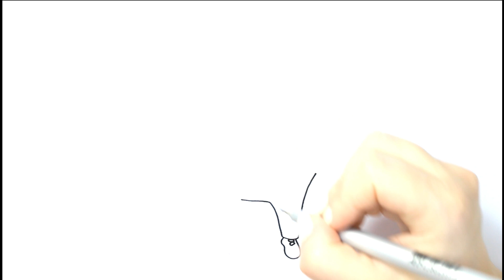Humpty Dumpty ❤ Desenhando desenhos animado do Youtube 😊 desenhos para desenhar.